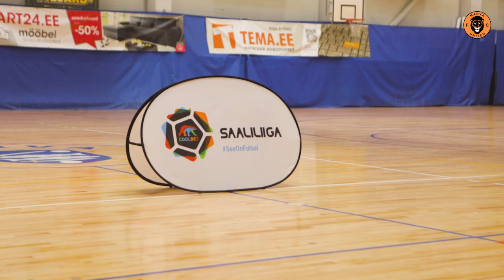НАЧИНАЕМ СЕЗОН 22/23 С ПОБЕДЫ | INSIDE NARVA UNITED | EPISODE 1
Youtube series about Narva United FC, Narva, Estonia.

Inside Narva United - Episode 1
Narva United FC / Estonian Coolbet Futsal League